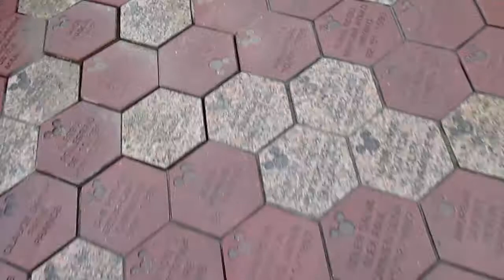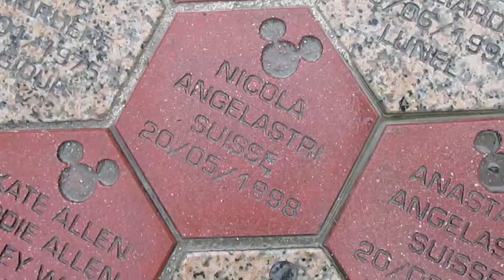Easter Break Paris